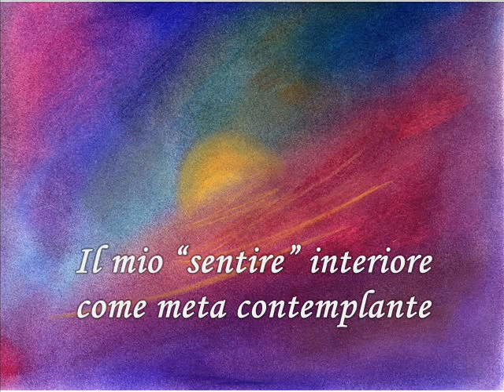VILI E TESTARDI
Và, anima innamorata, che della dura terra hai già perso il senno